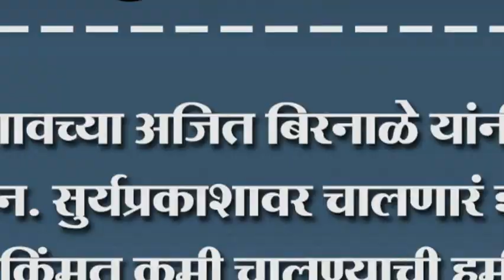माणगावच्या अजित बिरनाळे यांनी केलं संशोधन.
माणगावच्या अजित बिरनाळे यांनी केलं संशोधन. सुर्यप्रकाशावर चालणारं इन्व्हटर किंमत कमी चालण्याची हमी